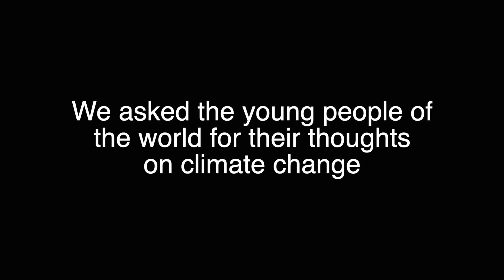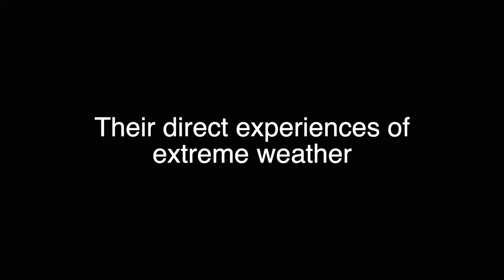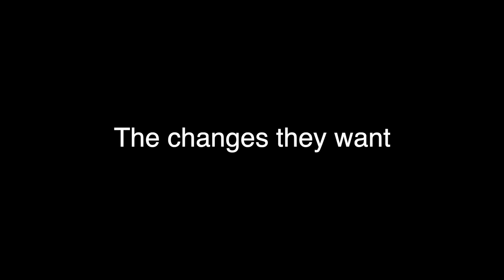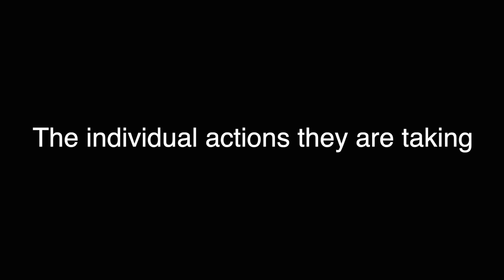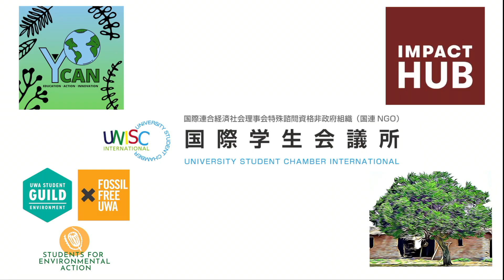ActNowFilm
ActNowFilm features young people from around the world talking about their lived experiences of climate change, their hopes and fears, their climate pledges, and their demands of the COP Negotiators.

The film was produced by the University of Bath Institute for Policy Research (IPR) and Cambridge Zero, as part of the COP26 Universities Network, and supported by the Global Alliance of Universities on Climate (GAUC). It premiered at COP26 in the Green Zone.